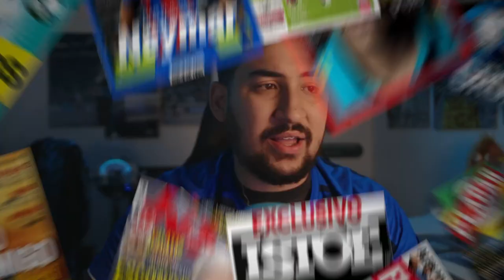NOVOS CASOS DE COV1D NO GRÊMIO! TIAGO NUNES NÃO DEVE ERRAR ASSIM! PAULO VICTOR ou GABRIEL CHAPECÓ!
Mais positivados no Grêmio e Tiago Nunes deve escalar Paulo Victor no Grêmio ou Chapecó?